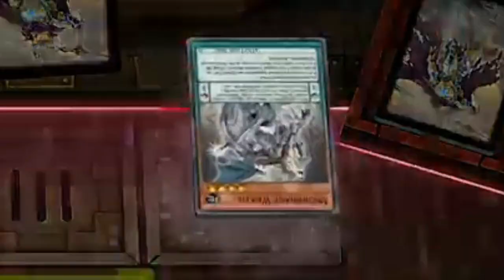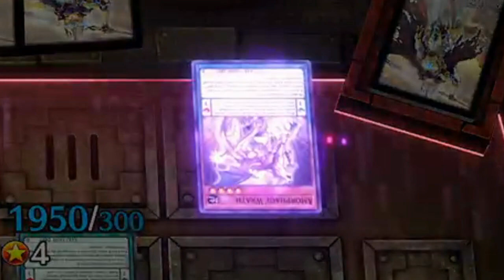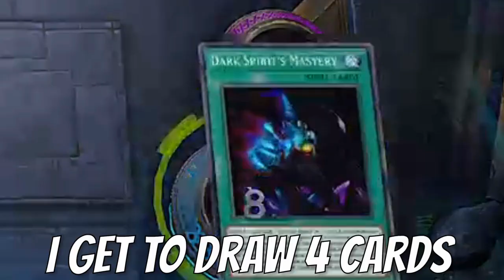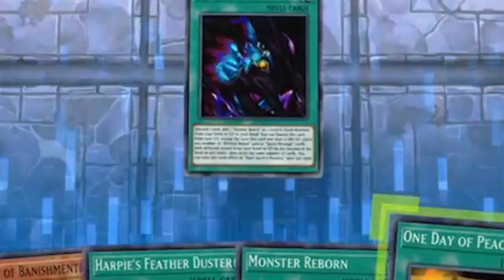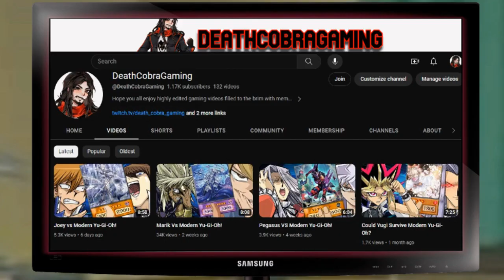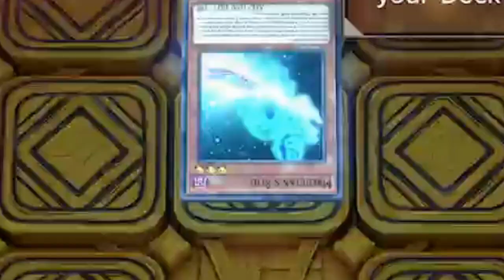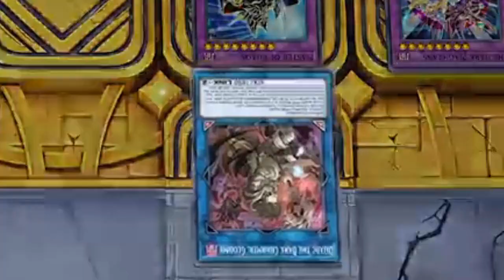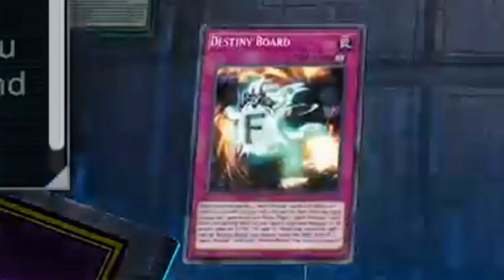Bakura vs Modern Yu-Gi-Oh!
I attempted to use an updated version of Bakura's deck in Master Duel, and Destiny Board felt like an actual useful card for once.